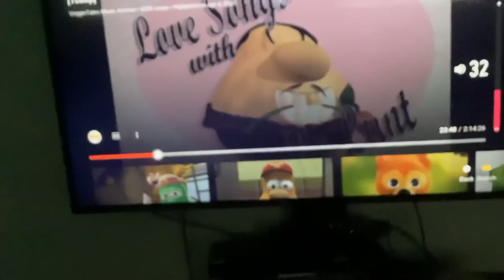Coco 2 2022 His Cheeseburger From Chloe’s Closet My Big Big Friend And Daisy And Ollie